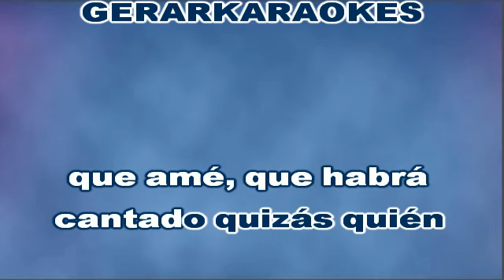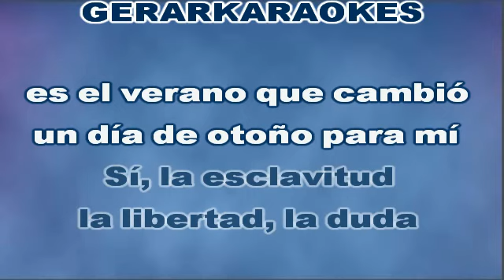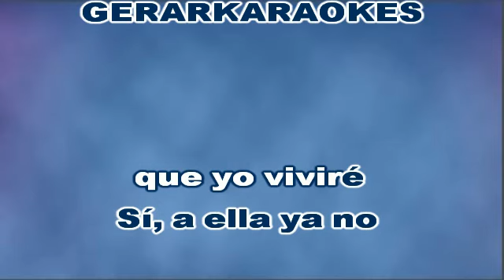Ella - Sergio Denis - Karaoke